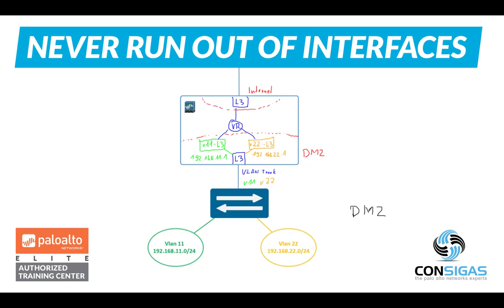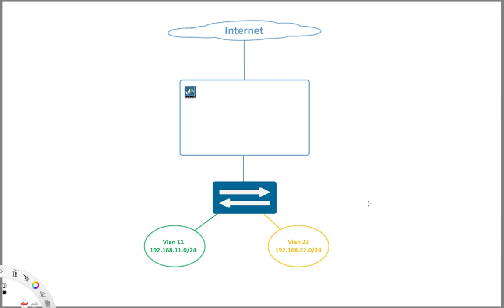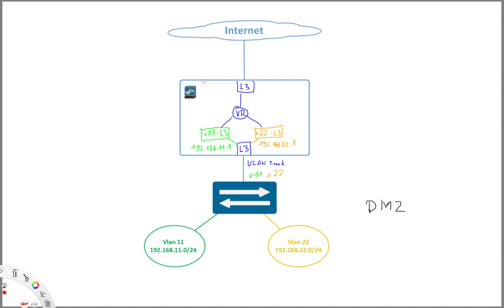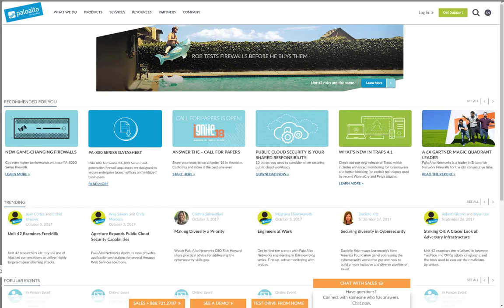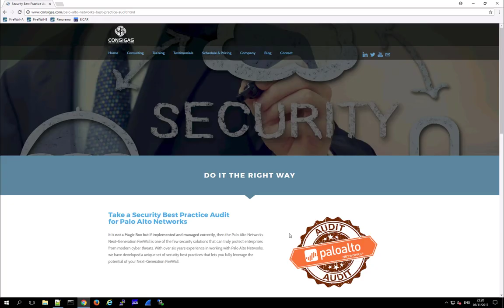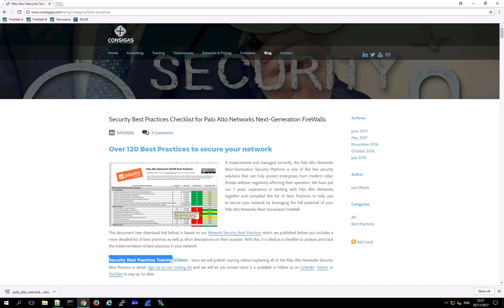Layer 3 sub-interfaces - Palo Alto Networks FireWall Concepts Training Series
Setting up a new physical interface can be cumbersome because you first have to get them cabled up and then you even need to be lucky enough to have an interface left. In this Palo Alto Networks Training Video, we will show you how to add a nearly unlimited amount of interfaces without cabling using Layer-3 sub-interfaces.

Security Best Practices Training for Palo Alto Networks - videos will be soon published on our webpage, sign up and we will let you know once they are available